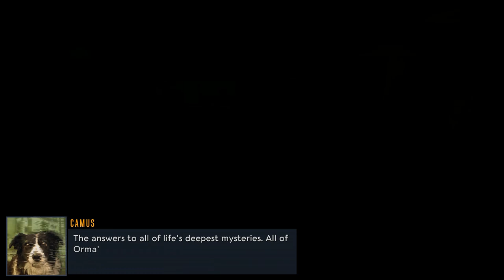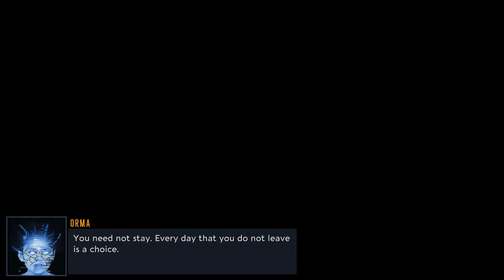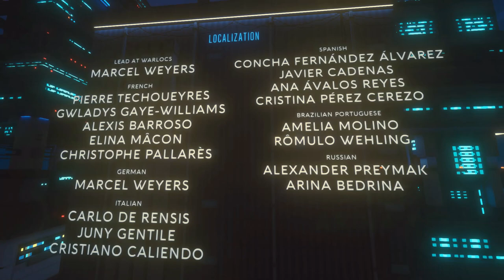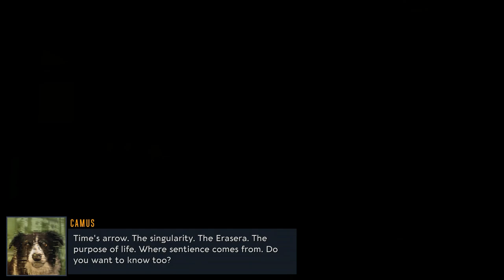Cloudpunk City of Ghosts Full Gameplay + Both Ending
In Cloudpunk - City of Ghosts, you play as both Rania and new character Hayse in a more dangerous, more tense city of Nivalis. As Rania attracts the unwelcome attention of the massive delivery corporation Curzona, she must also evade a secret society of AI worshipping zealots. Her night gets even worse when the Debt Corps finally track her down, and Rania finds herself trying to outrun her past as well as a homicidal, chimeric cyborg. Meanwhile, drunken gambler Hayse tries to clear his debt before morning, but with an appetite for self-destruction and a bumbling CorpSec android for company, the odds aren’t in his favour.
Buy a drink at the Dim Sum Bar 2:25
Deliver package to the Marrow 12:16
Deliver package to Donn Vee 21:28
Take the package to Emilia Ay-Oh 28:11
Deliver package to the Phaze Runner 34:57
Find the Phaze Runner 37:33
Drive the Phaze Runner to his destination 42:49
Follow the Phaze Runner 43:51
Drive the Hackers to Little China 46:21
Drive the Hackers to The Sprawl 48:36
Drive the Hackers to The Ventz 50:00
Drive deep into The Ventz 55:16
Pick up Koga 1:00:00
Show Koga The Cloudpunk HQ 1:03:55
Drive Koga to Ochuba 1:06:52
Drive Koga to The Stacks 1:09:40
Deliver Package to Habbis 1:18:02
Select jewelry for Ava Jate 1:30:48
Select a dress for Ava Jate 1:32:36
Select shoes for Ava Jate 1:37:06
Drop off outfit for Ava Jate 1:39:18
Try the best dumplings in town 1:43:48
Read the tape in your HOVA 1:52:00
Broadcast in the Stacks 1:56:57
Broadcast in Caledon 1:58:13
Broadcast in Midtown 2:00:52
Help driver in Distress 2:04:13
Talk to Moisture Farmers 2:08:32
Enter The Trap 2:10:05
Find Baz 2:14:17
Escape The Assassin 2:24:57
Hide in The Holdout Pod 2:30:48
Talk to Ganz 2:45:18
Visit Jenna Jate 2:54:51
Talk to Evelin 3:04:36
Find The Medicine 3:09:54
Get a Signal Flare 3:12:23
Light The Flare at The Spire 3:16:54
Meet Jay-K 3:26:12
Escape The Arboretum 3:31:12
Find The Reset Switch 3:33:21
Meet Emilia Ay-Oh at the Roadhouse 3:39:30
Why don't you just go home? 3:47:33
Reach the HOVA for help 4:01:18
Take Darbo to your HOVA 4:06:27
Pick up your new HOVA 4:09:36
Take the new HOVA on a test drive 4:13:42
Investigate Huxley's Death 4:25:12
Find Huxley's induction chip 4:30:12
Talk to the gangers in Gallows Row 4:33:00
Throw Sala's Package into the water 4:44:44
Deliver the flowers to the Stacks 4:52:36
Drive Polly to the Kinbaku Kitten Club 5:08:46
Drive Polly to the Sinwave Nightclub 5:11:52
Drive Polly to the Dub-A-Lub Club 5:14:10
Drive Polly to her band 5:16:19
Deliver package to the Blue Chui Jazz Bar 5:19:19
Talk to the Jazz Band 5:21:01
Decide which players stay in the band 5:23:58
Investigate CORA'S Sanctum 5:29:16
Help Rania 5:38:37
Help Jenna 5:47:09
Drive with Archo to the Ventz 5:53:03
To the Hollows 5:59:00
To the Park 6:15:49
Meet Koga bind 6:19:26
Go Home 6:28:20

Ending #1 Help Rania First 5:43:48
Ending #2 Help Jenna First 6:36:10
Credits 6:32:36